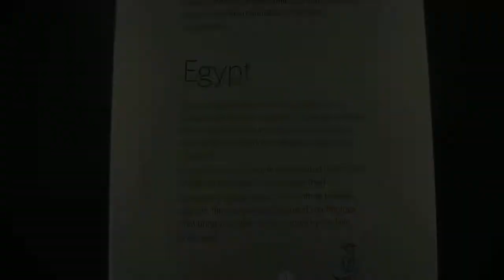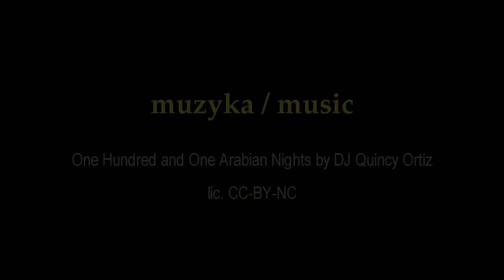Stockholm 2017 Archeological Museum / Muzeum Śródziemnomorskie / Medelhavsmuseet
Video from Museum of Mediterranean and Near Eastern Antiquities in Stockholm / Muzeum Archeologii Śródziemnomorskiej i Bliskiego Wschodu (lic. CC-BY-NC-SA).